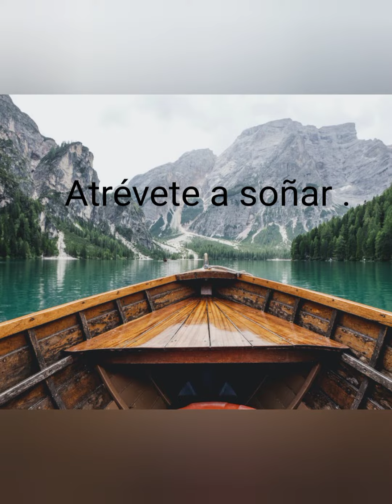Despedidas de la Argentina... faltan muchos pero bueno. en fin buenos amigos